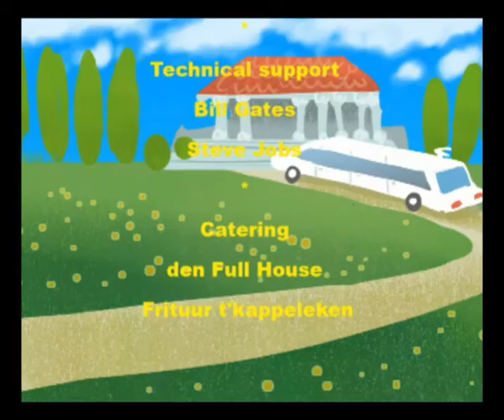Huisje Weltevree (re-upload)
Little video made for my brother's wedding as some sort of
best man's speech.